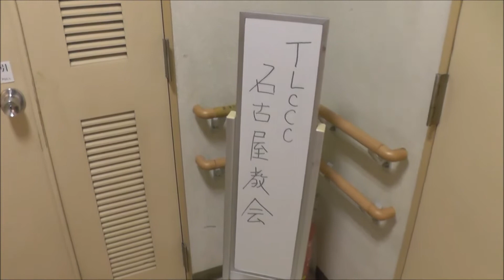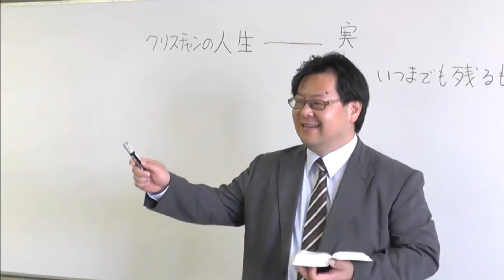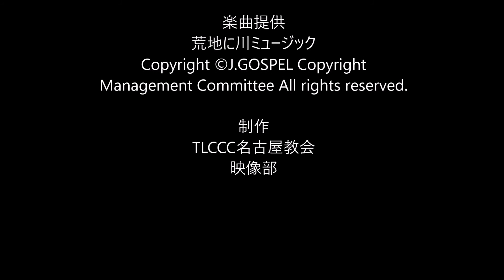HCFF2017 3-13 名古屋教会紹介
制作者：松田エルサレム　イスラエル木島